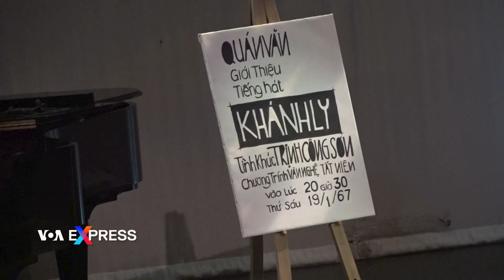Đêm nhạc ‘60 Năm Khánh Ly-Đời Cho Ta Thế’ ở Little Saigon | VOA Tiếng Việt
Ca sĩ Khánh Ly vừa tổ chức buổi nhạc “60 Năm Khánh Ly-Đời Cho Ta Thế” để đánh dấu 6 thập niên sự nghiệp ca hát tại nhà hát Rose Center ở Little Saigon, miền Nam tiểu bang California, nơi có đông người gốc Việt sinh sống.

Vé cho buổi nhạc này có giá từ $100 đến 200 đô la. Theo Việt Báo, số tiền thu được từ buổi nhạc sẽ gởi vào công tác từ thiện của bà ở Việt Nam.

Được mệnh danh là nữ hoàng chân đất, giọng ca trầm, khàn, ngân vang của Khánh Ly gắn liền với dòng chảy âm nhạc Việt Nam từ trước năm 1975 và được khán giả yêu mến cho tới tận bây giờ.

Một đời người mà bước qua năm thứ 60 của sự nghiệp ca hát, thì không phải ai cũng dễ dàng có được. Thì Jimmy thấy là cô là một người ca sĩ huyền thoại của Việt Nam mình, nhưng cô rất giản dị, hoà đồng.

Từ nhỏ Ysa đã nghe cô Khánh Ly hát, có lẽ là khoảng 3, 4 tuổi gì đó trên TV ở Sài Gòn, thì lúc 3, 4 tuổi nhưng nhớ là thích lắm, thành ra đó là kỷ niệm mà từ thuở nhỏ thời thơ ấu mà đã được nghe tiếng hát Khánh Ly, và từ đó Ysa rất là yêu tiếng hát này, mà cũng nhờ tiếng hát của cô mà mình nghe nhạc Việt rất là nhiều từ tiếng hát này.

Tuỳ theo mình nhìn xu hướng nào. Tôi thì theo xu hướng trung dung. Tôi chỉ yêu cô Khánh Ly về tiếng hát, về con người của bà. Tôi gặp vài lần tôi thấy bà là một người có tài và rất là khiêm nhường, nói chuyện rất là dễ thương. Tôi yêu cái đó thôi.

Tại buổi trình diễn của bà đêm nay, tuy khán giả phải dùng giấy quạt cho bớt chảy mồ hôi vì máy lạnh không hoạt động, mọi người vẫn vui vẻ lưu lại suốt ba giờ đồng hồ để thưởng thức những tình ca bất hủ của các nhạc sĩ nổi tiếng do Khánh Ly và các đồng nghiệp trình bày.

Mọi người yêu mình đến chia sẻ với mình. Đó là hạnh phúc cho tất cả ca sĩ.

Một trong những điểm nhấn của đêm diễn là các tiết mục biên đạo múa mô tả ba bài hát “Ru Ta Ngậm Ngùi, Hát Cho Một Người Nằm Xuống, và Người con gái Việt Nam Da Vàng” của Trịnh Công Sơn, với tiếng hát của Khánh Ly.

A lot of movements in Quiet Imprints is an association to the lyrics, poetry, metaphors that I found, felt in Trinh Cong Son music. There were many beautiful images, many movements that I associate with Vietnamese bodies, so I incorporates those to western styles dance ballet. Not only the movements, but how the songs, the Vietnamese songs affect ballet, and contextualize movements to become a little more Vietnamese.

Nhiều điệu múa trong Vết Lăn Trầm là sự liên kết giữa lời hát, lời thơ và ẩn dụ mà tôi tìm thấy và cảm nhận được trong nhạc Trịnh Công Sơn. Nhiều hình ảnh và vũ điệu đẹp mà tôi liên tưởng tới vóc dáng của người Việt, nên tôi đưa nó kết hợp vào các vũ điệu ballet của phương tây. Không chỉ vũ điệu mà thôi, mà còn là cách mà những bài hát Việt này ảnh hưởng đến ballet và biến chuyển những vũ điệu đó có tố chất Việt Nam hơn.

Khánh Ly bắt đầu sự nghiệp ca hát lúc 14 tuổi, khi tham gia cuộc thi ca nhạc thiếu nhi do đài phát thanh Pháp Á tổ chức với cái tên Lệ Mai và đoạt giải nhì.

“Nhiều khi tôi tự hỏi, nếu không có Phạm Duy, không có Trịnh Công Sơn, không có Trầm Tử Thiêng, không có Từ Công Phụng, Vũ Thành An, Anh Bằng, Lam Phương, chúng ta có cái gì trong đời sống này? Có lẽ chúng ta chỉ biết nhìn nhau và thở dài thôi.”

Ở tuổi 78, bà vẫn du ca ở Châu Âu, Hoa Kỳ, và gần đây nhất là Việt Nam, và mong mỏi được ca hát đến 80 tuổi.

Nếu tiếng Ca của Khánh Ly đưa người nghe trải qua dòng lịch sử cận đại của Việt Nam bắt đầu từ góc Quán Văn của trường Văn Khoa năm 1967, thì chính bà là nhân chứng của dòng lịch sử ấy qua quá trình tị nạn cộng sản tại Mỹ. Bà khuyên thế hệ sau, nếu muốn cống hiến cho nền âm nhạc Việt Nam, thì hãy….

Viết cho trái tim của mình, đừng viết cho những chuyện xảy ra ở ngoài. Người ta nói nhiều chuyện ở ngoài rồi, mình phải nói từ trái tim của mình. Đó là điều quan trọng.